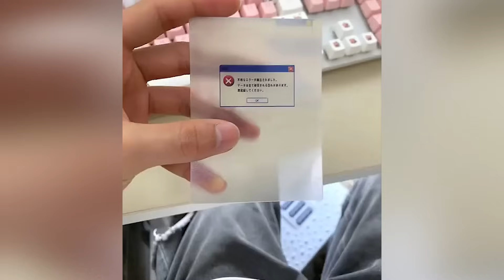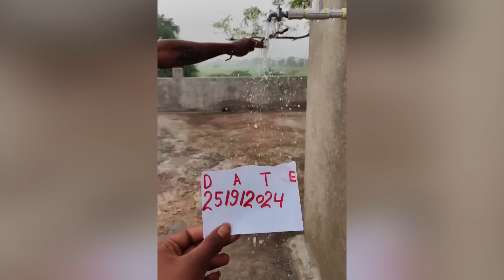Like a Boss Compilation! Amazing People That Are on Another Level №11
Enjoy this review of the best masters of illusions out there!

00:00 - Music by TELL YOUR STORY music by ikson™ - New Day

03:20 – real voice

21:28 - Music by TELL YOUR STORY music by ikson™ - Blue Sky

24:24 - Music by TELL YOUR STORY music by ikson™ - Lights

27:42 - Music by TELL YOUR STORY music by ikson™ - Paradise